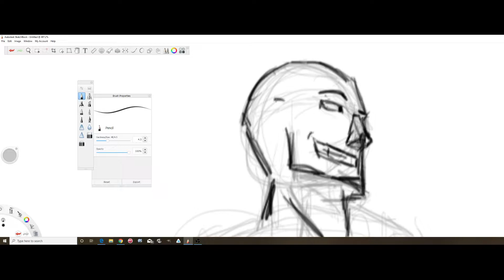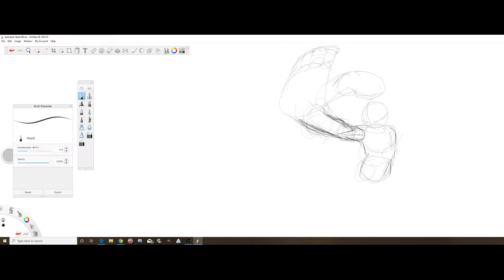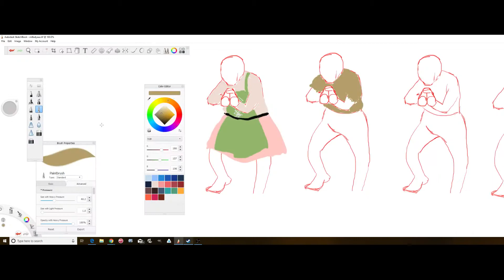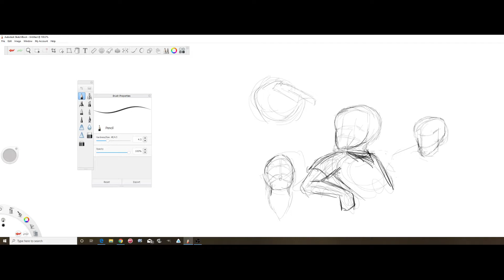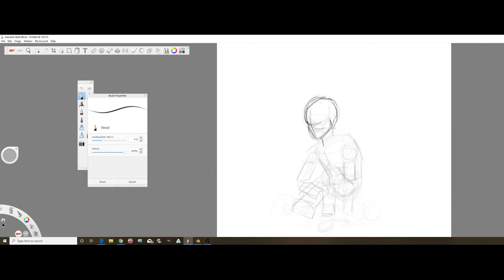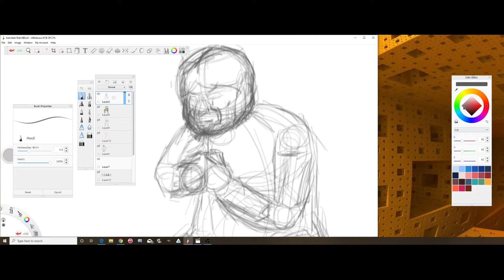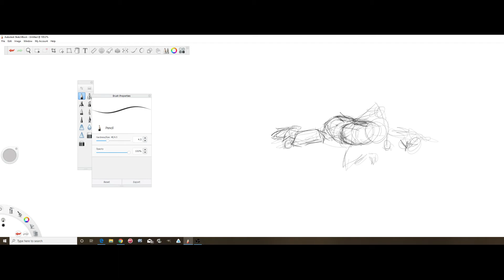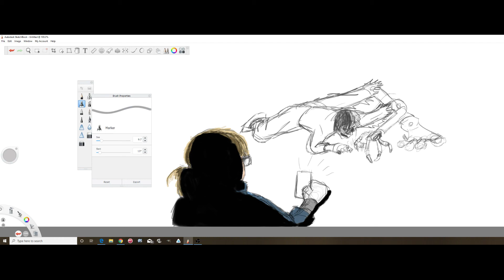Random Sketching with Sketchbook pro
Song
Do It To The Music (Club Mix 2012 - Remaster)
Artist
Raw Silk
Album
Do It To The Music
WMG (on behalf of West End Records); EMI Music Publishing, LatinAutor - UMPG, CMRRA, ARESA, UMPI, ASCAP, UNIAO BRASILEIRA DE EDITORAS DE MUSICA - UBEM, BMI - Broadcast Music Inc., LatinAutor, UMPG Publishing, BMG Rights Management (US), LLC, and 12 Music Rights Societies

Song
Void Vision (Slow Version)
Artist
Cyber People
Album
Void Vision
Zyx_Music_GmbH (on behalf of zyx/discomagic), and 2 Music Rights Societies

Song
Won't You Be With Me Tonight
Artist
B. B. & Q. Band
Album
Genie
AltraModaMusic (on behalf of High Fashion Music); EMI Music Publishing, BMI - Broadcast Music Inc., and 3 Music Rights Societies

Song
Lovely Day
Artist
Mike Francis
Album
Mike Francis
SME (on behalf of RCA Records Label); PEDL, BMI - Broadcast Music Inc., UNIAO BRASILEIRA DE EDITORAS DE MUSICA - UBEM, AdRev Publishing, LatinAutor - Warner Chappell, Warner Chappell, CMRRA, LatinAutor, and 14 Music Rights Societies

Song
Manhattan Club (Instrumental)
Artist
Jussi Halme
Album
Manhattan Club
[Merlin] Playground Music Scandinavia (on behalf of Rapu Records); Muserk Rights Management, and 6 Music Rights Societies

Song
In The Morning
Artist
Weezee
Album
FeelGoodMusic
Foundation Media, LLC (on behalf of AU Music); BMI - Broadcast Music Inc., and 1 Music Rights Societies